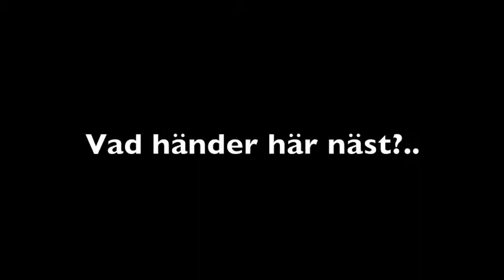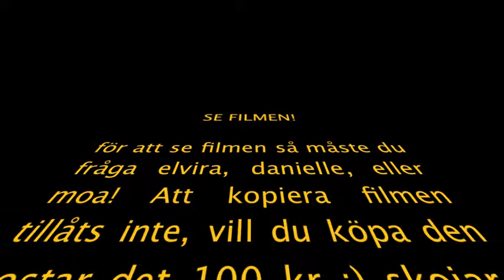The secret killer 1 trailer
Detta är våran trailer till The Secret killer 1